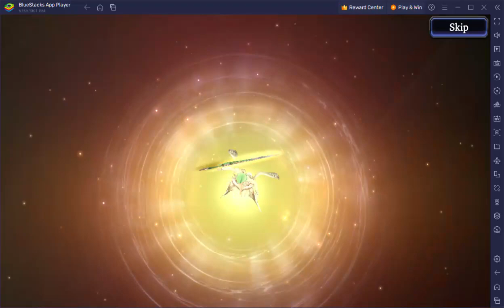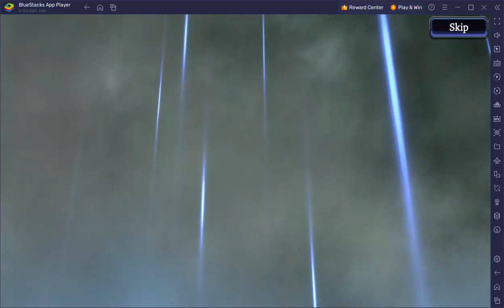6/9/24 GB vs SRIWIJAYA Battle 2